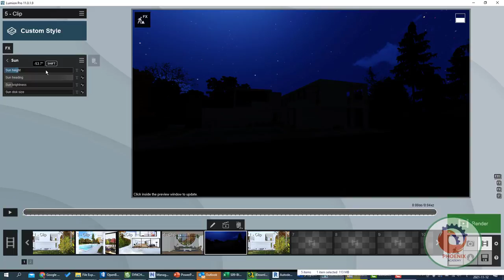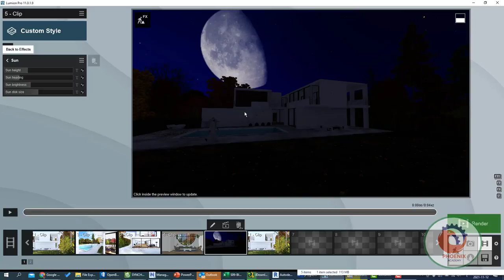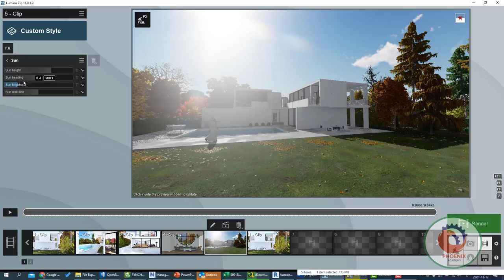lumion Moon Sun Effect اضافة مؤثرات الشمس و القمر